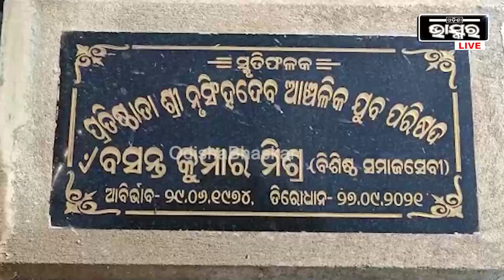ଦିବ୍ୟାଙ୍ଗ ଖୋଲିବେ କାଫେ,ରାଇଜିଂ ଫାଉଣ୍ଡେସନ ଟ୍ରଷ୍ଟ ପକ୍ଷରୁ ପିଲାମାନଙ୍କୁ ଦିଅଯାଉଛି ପ୍ରଶିକ୍ଷଣ ଶିବିର